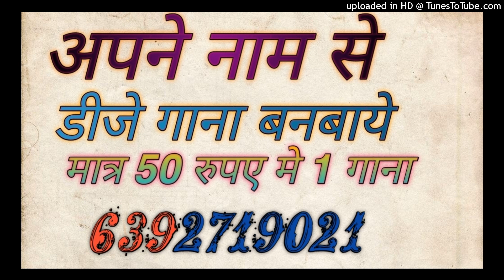तेरो यार बनो है गैगेस्टर छप रहे है पर्चा ! Tero Yaar Bano Hai Gangester Dj Remix Dj Sandhya Samarjit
तेरो यार बनो है गैगेस्टर छप रहे है पर्चा ! rasiya !Gangester song ! Tero yaar bano hai gangester

Song - Mp up Rajasthan no chal rahi meri charcha
Tero yaar bano hai gangester mere chap rahe hai parcha

एमपी यूपी राजस्थान नौ चल रही है चर्चा तेरो यार बनो है गैगेस्टर मेरे छप रहे है पर्चा !!

Tero yaar bano hai gangester mere chap rahe hai parcha  dj remix

Tero yaar bano hai gangester mere chap rahe hai parcha  dj sagar rath

Tero yaar bano hai gangester mere chap rahe hai parcha  dj song

Singer - Satendra Gurjar Jarara

Recording - Kanha studio Kemari

Artist - Amrita Singh

Gangester song

गैगेस्टर सॉन्ग

Kishor gurjar ke rasiya

Kishor gurjar ke new rasiya 2023

रसिया

rasiya

न्यू रसिया

rasiya song

Gurjar rasiya

Naye rasiya

Dj Song Best Remixer
DJ add
DJ Vicky
DJ songs
DJ lucky
DJ sid
DJ  Kamles Chhatarpur
Dj jhansi
DJ remix
Dj Chhatarpur
Dj remix songs
Dj kanpur
DJ_Mustkim_Dubai
DJ_Sanjeev_khatana
DJ badal
DJ aman pkw
DJ swam